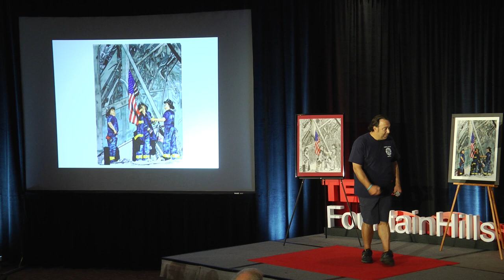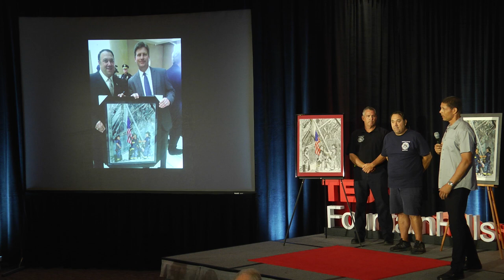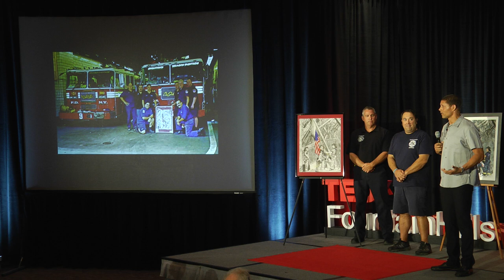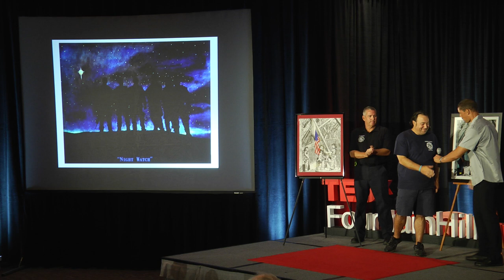Someone You Should Know | Mark Paul John | TEDxFountainHills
My talk will send a simple message, think in a positive way. To help your neighbor and have passion for whatever you do in life. I will share experiences that I’ve had throughout my life with the hopes of inspiring the audience not only to reflect on my good deeds, but to help spread positive attitude through actions.

Ever since I can remember, I’ve always wanted to be an artist, be able to create and share my work with the world. I am a self-taught artist that has always been labeled as being a bit of a dreamer, that characterization is something that I still embrace even today. I have always believed that you can achieve your goals by following your dreams. I created one piece in particular, titled American Pride back in 2002. It was a charcoal piece that depicted three firefighters hoisting up the American flag after the attacks in New York City on September 11, 2001.

I donate these to convey a simple message, never forget, never forget how the country united on September 12, 2001.